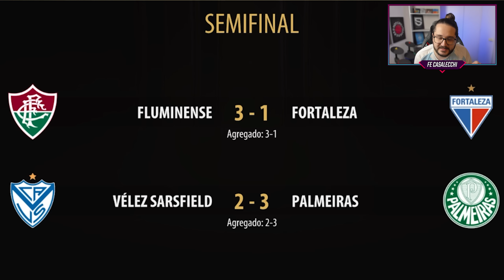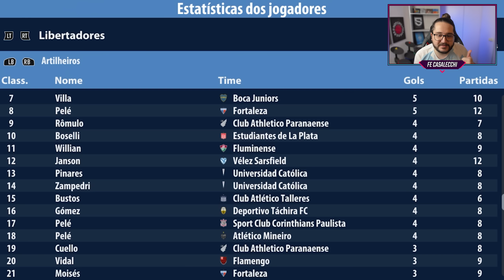Coloquei o PELÉ em TODOS os TIMES do BRASILEIRÃO 👑 │ FIFA Experimentos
Imagina se existissem 20 PELÉ e o SEU TIME tivesse o REI do FUTEBOL? Fiz o EXPERIMENTO no FIFA com MOD BRASILEIRÃO! ✅

Salve, galera! No experimento de hoje vamos criar um Modo Carreira no Brasileirão com Patch FMN, e cada um dos 20 clubes vai ganhar o rei do futebol, o PELÉ!

Já imaginou como seria o futebol se existissem 20 versões do maior jogador da história? Como o seu time vai ficar com o Pelé no elenco?

Bora descobrir o que vai rolar nesse Brasileirão maluco com 20 Pelé's no FIFA com MOD! ✅

🎬 Edição de Vídeo: SrMonus_
🖌 Thumbnail: kamids_